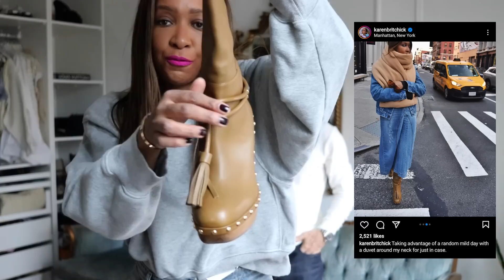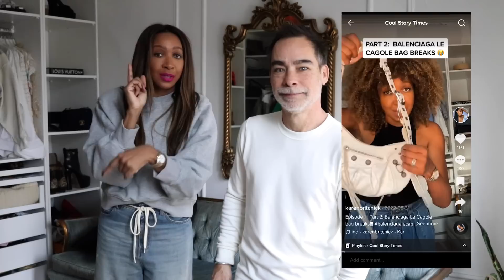HUBBY RATES BEST & WORST PURCHASES 2022!! BAGS! SHOES! JACKETS!!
Michael rates my best and worst luxury purchases of 2022.  Do you agree with him?
I think we need to see him do a how to put outfits together video based on his thoughts right?

Margiela Wide Leg Jeans (sold out). My other wide leg jeans

ITEMS SHOWN IN THIS VIDEO:

Ulla Johnson clog boots (on sale)! Get your usual size I LOVE THEM!!!
Long tuxedo coat: Vintage. Similar to Saint Laurent